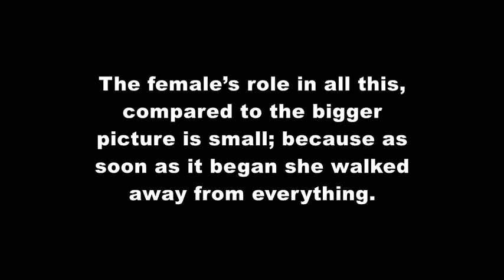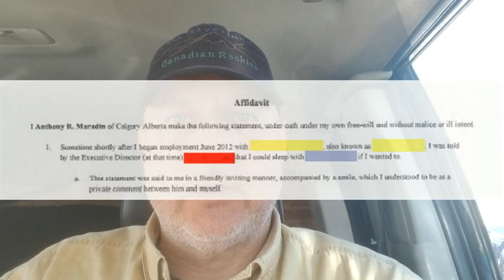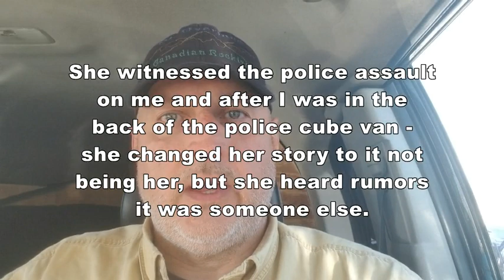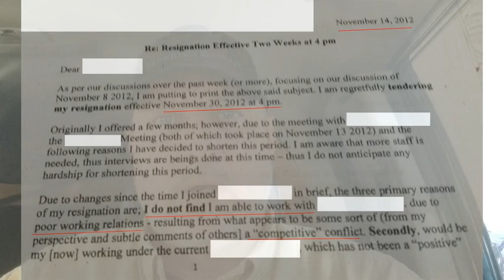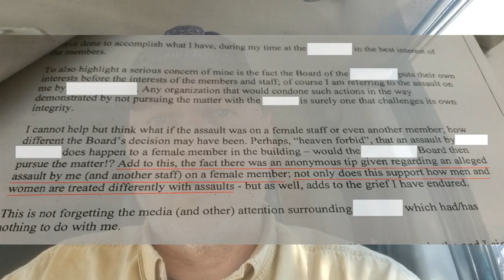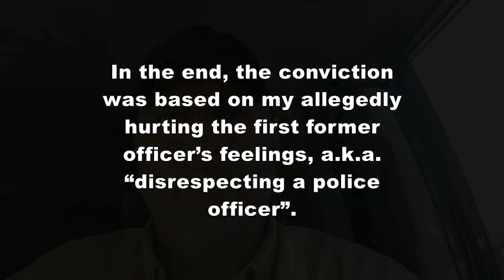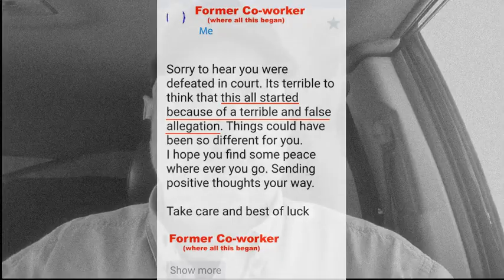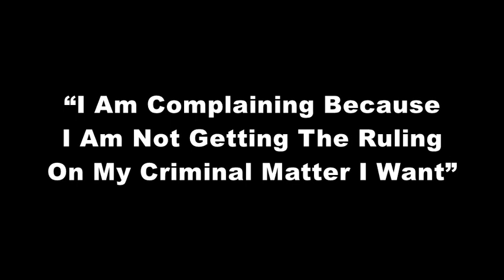The Telephone Game Also Applies To Society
The topic of this video applies to any topic in civilization, including the mask, vacc and related imposed issues.

The same resistance the people have with trying to share information of the above said examples and others, is the same resistance faced with the people who are trying to share information with them on other topics.

This is why I keep reiterating, most may wake up to a few things but slumber in everything else. The same frustration they face with others, is the same frustration people like me may have with them.

How does one know when another comes with more knowledge and understanding rhetorically asked!?

Video telling of the seven year nightmare I lived through timeline.

PDF download of evidence of wrongful conviction.

Another example of whistleblowing with affidavit.

Audio recordings of female from December 2012 to June 2013.

Strange things I observe.

Examples of things I’ve done to help the community after the May 4th 2013 event.

Most of my videos have been taken down, at least for now.